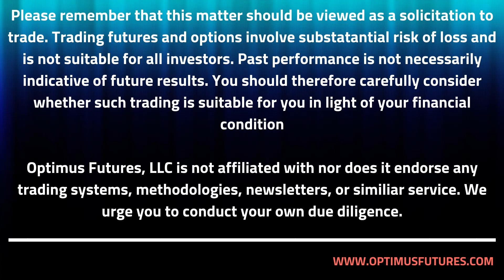Think SLOW and Execute FAST - #26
When it comes to order execution, many beginner traders hesitate to pull the trigger when an opportunity presents itself.

Episode 26 of the Optimus Futures Podcast provides insight to those traders who encounter fear and indecisiveness when executing their orders. Listen to this episode for advice on how to overcome the fear of order execution and most importantly, learn to think slow and execute fast when a trade opportunity presents itself.

Listen to last episode of the Optimus Futures Podcast, How to Progressively Increase the size of your Trades | Episode 25

Interested in hearing what other traders think about Optimus Futures? Have questions about platforms or technical issues? Visit our forum: